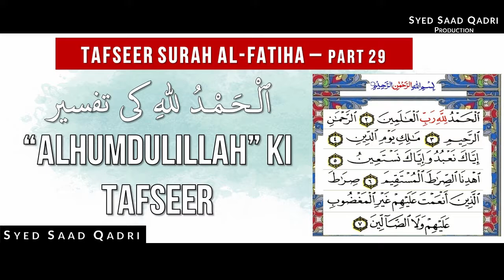Surah Al Fatiha Tafseer - Part 29 | Alhumdulillah ki Tafseer